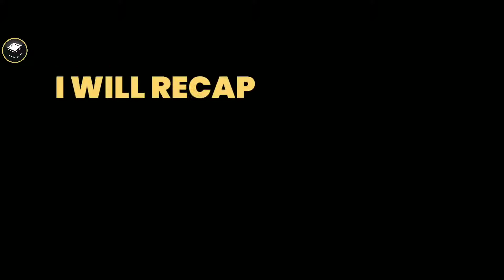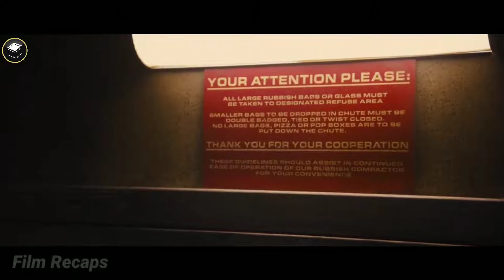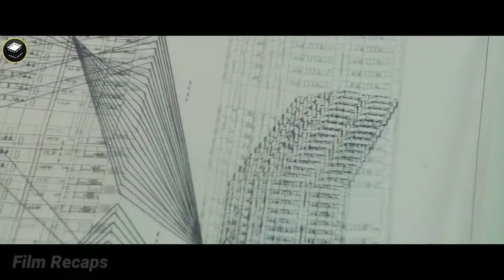In This Apartment, The Rich's System Has Thrown The Poor Into Chaos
In This Apartment, The Rich's System Has Thrown The Poor Into Chaos | Movie Recap | High Rise (2015)